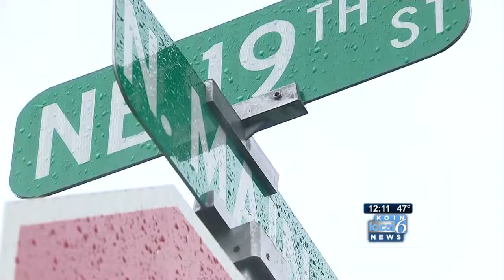Strange man approaches 6th grader in Gresham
A sixth grader from Clear Creek Middle School told police and her family that a strange man approached her as she was walking to the bus stop early Tuesday morning.